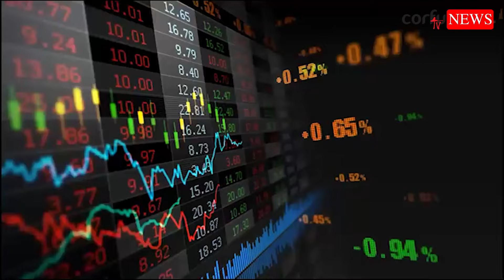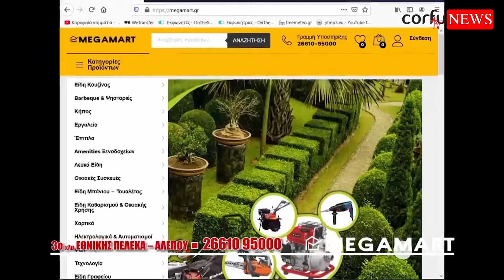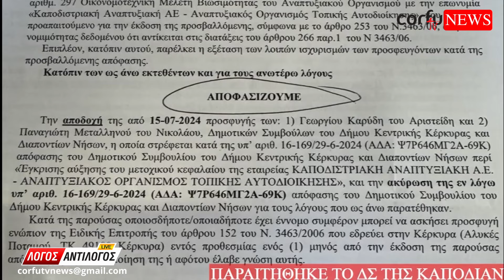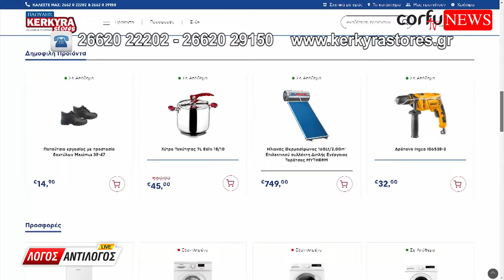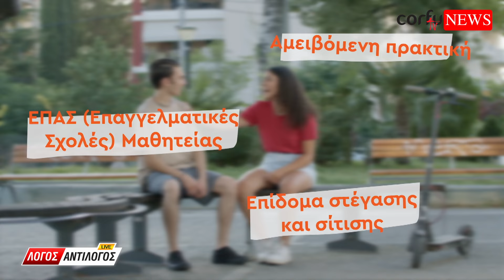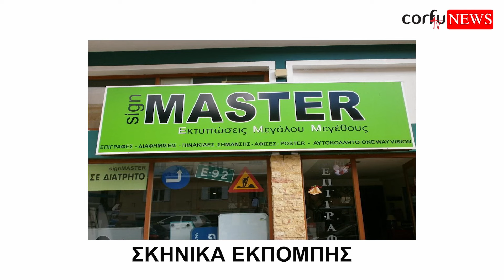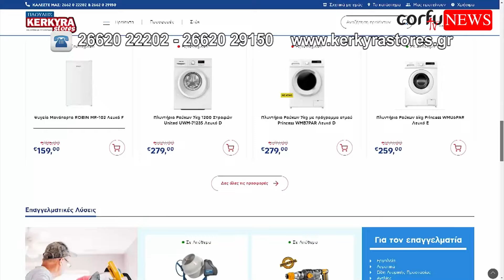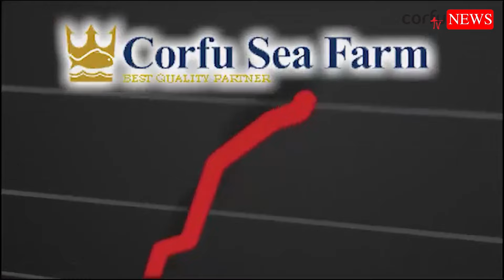ΛΟΓΟΣ ΑΝΤΙΛΟΓΟΣ 12/9/2024